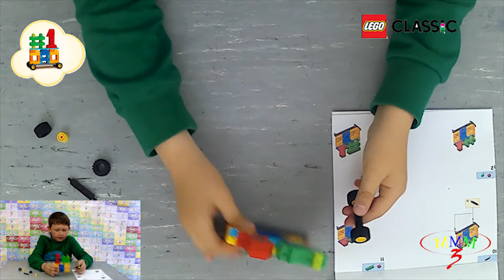Lego Classic "Father's Day"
My Account in "PS4":
TTV3mmmgaming